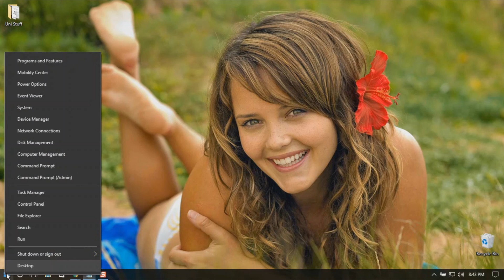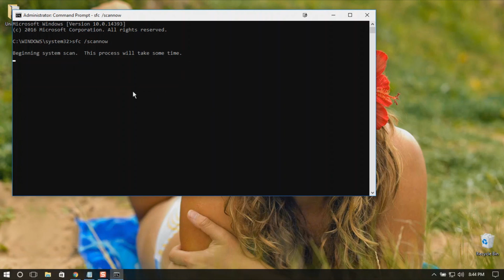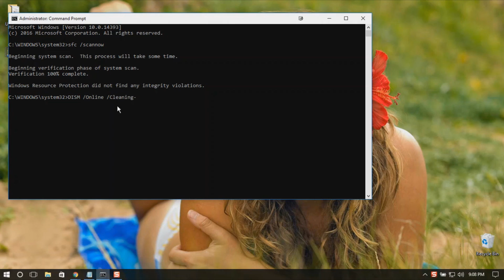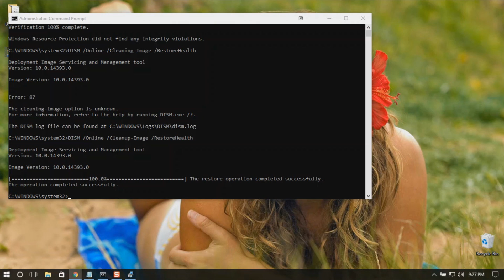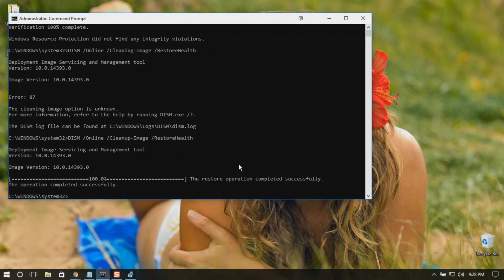How to Repair Windows 10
A step by step guide to how to repair windows 10 using command prompt. Commands used in this videos are